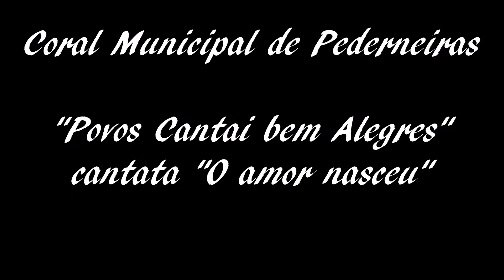BIDELLATI-C.E.M- Coral Munic de Pederneiras "Povos Cantai bem Alegres" 12/2014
RECITAL de CANTO com músicas religiosas
Realizado no Teatro Municipal de Pederneiras dia 22/11/2014.
Piano: Ana Lucia Bidellati Lopes
Violão: Luiz Carlos Egypto
Percussão: João Mateus Manhani Acosta
Backings: Damares Fabri/Vini Molina/Lilian Scola
Técnico de som: Julio Lopes
Iluminação:Alessandro Cassaro
Apresentadores: Amilton Vieira